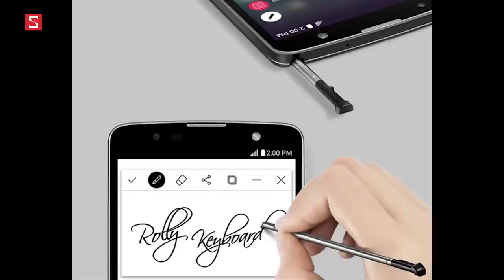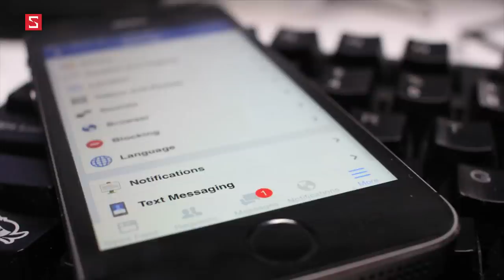Schannel - HNCGH 1/6: MacBook Pro 2016 lộ diện, Facebook nghe lén người dùng, LG G Stylus 2 ra mắt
HNCGH 31/5: Khai tử iPhone 16GB, Oppo F1 Plus Barcelona ra mắt, Apple lại bị kiện
HNCGH 30/5: Loạt sản phẩm mới từ Asus, Bia mộ hình iPhone, Vừa đi bộ vừa sạc smartphone..